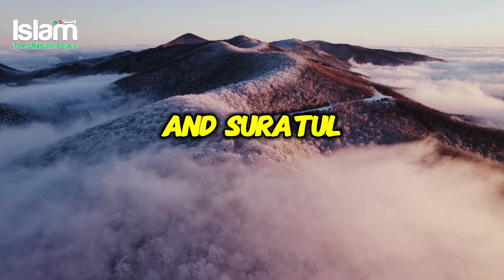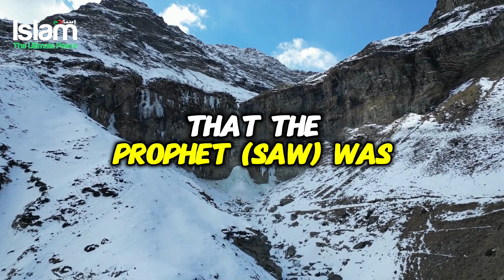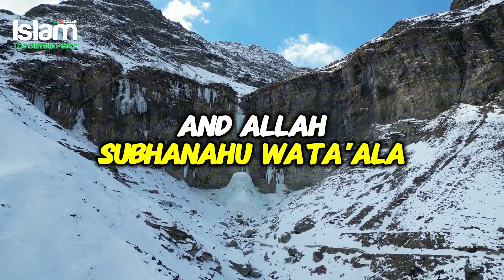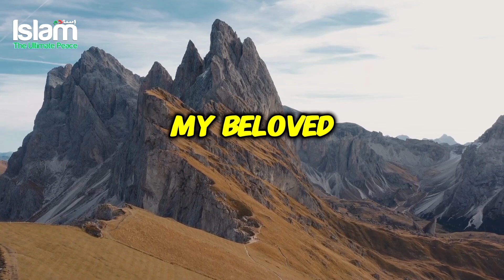RECITE THESE TWO VERSES FOR INSTANT BLESSINGS